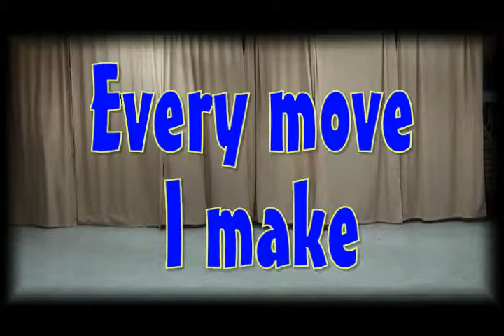3 every move i make